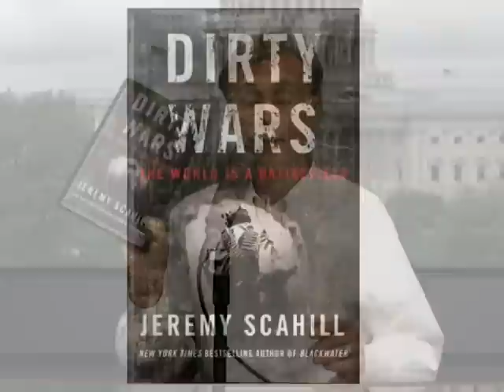America's "Dirty Wars" p 2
(part 2 of 4) Thom Hartmann talks with  Jeremy Scahill,  National security correspondent for The Nation & author of the new book "Dirty Wars: The World is a Battlefield" & producer of the film "Dirty Wars" (book out now...film out June 7th, 2013)
about the book and the insider story of what President Obama was doing the day of the Bin Laden raid.